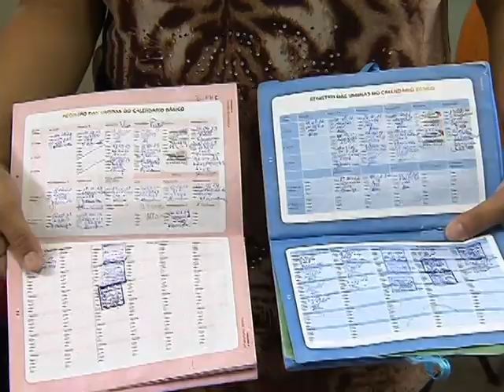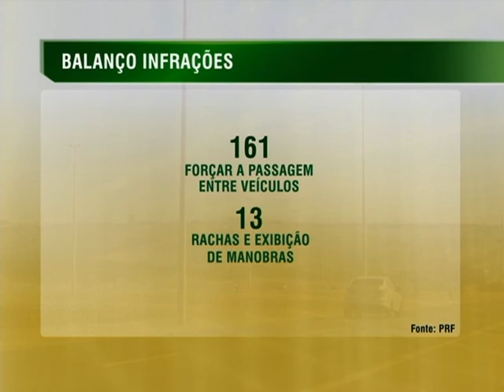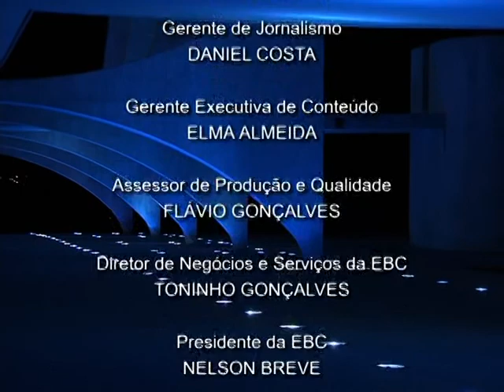Jornal NBR Notícias na íntegra - 10 de novembro